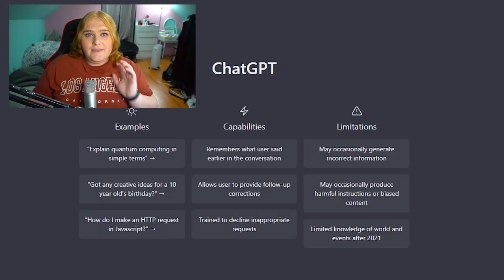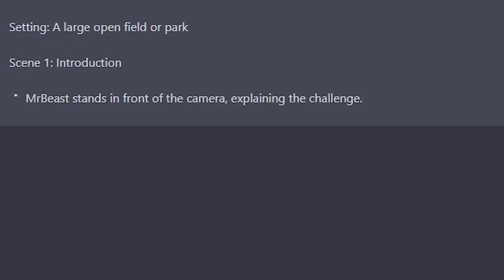Creating a MrBeast Video Using AI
I Made this MrBeast styled Video Using AI from ChatGPT.

MrBeast is the biggest YouTuber in the world and with AI taking over I wanted to test it and see if ChatGPT could create the perfect MrBeast video script which I would turn into a video.